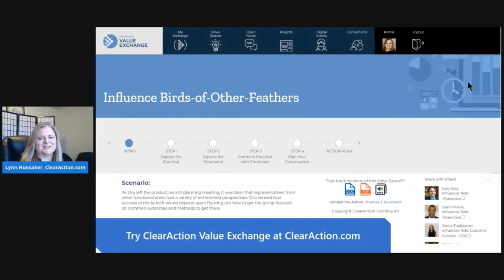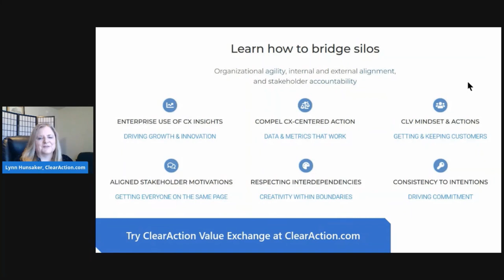DX EX CX: Vital or Trivial? Advice from Jen Wright, CCXP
Digital, employee, and customer experience success factors are shifting rapidly. What's vital now that may have been deemed trivial in the past? Interview by Lynn Hunsaker, CCXP, with Jen Wright, PhD, CCXP, Director of Experience Analytics at Magellan Health.